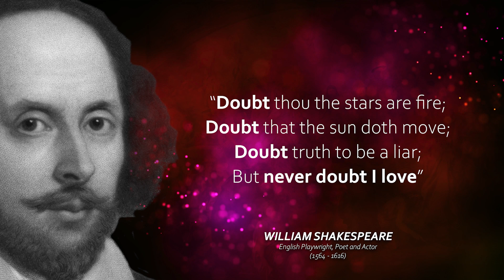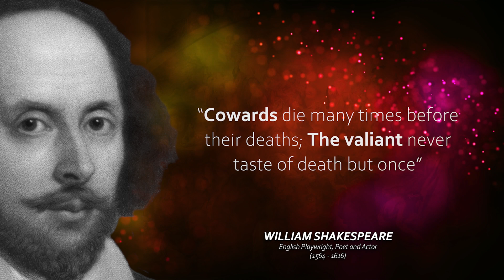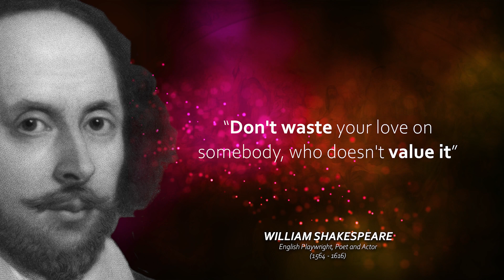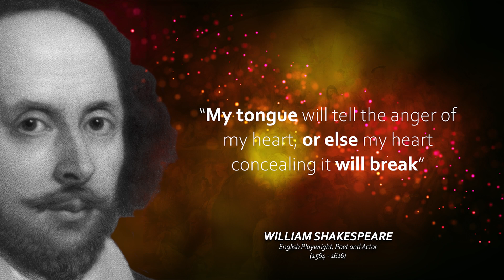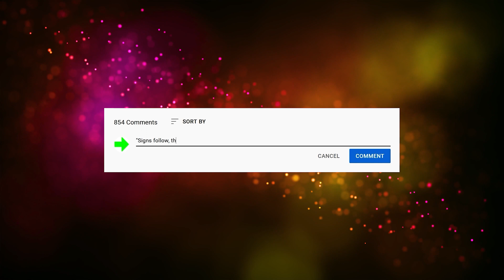30 BEST Quotes📜 by the "World's Greatest Dramatist"... WILLIAM SHAKESPEARE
Enrich your mind with the Best Quotes by William Shakespeare... "an English playwright, poet and actor, widely regarded as the greatest writer in the English language and the world's greatest dramatist. He is often called England's national poet and the "Bard of Avon" (or simply "the Bard"). His extant works, including collaborations, consist of some 39 plays, 154 sonnets, three long narrative poems, and a few other verses, some of uncertain authorship. His plays have been translated into every major living language and are performed more often than those of any other playwright. They also continue to be studied and reinterpreted." Wikipedia